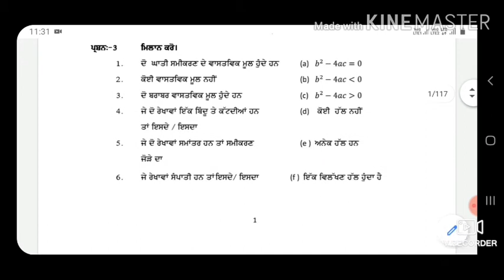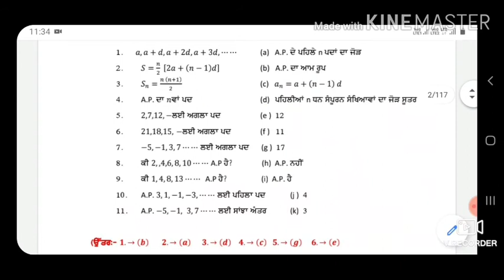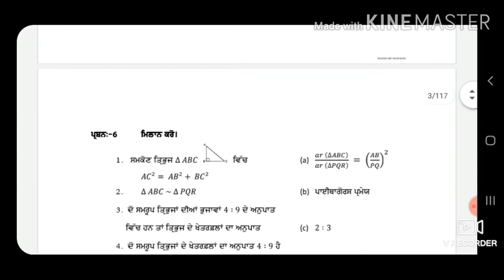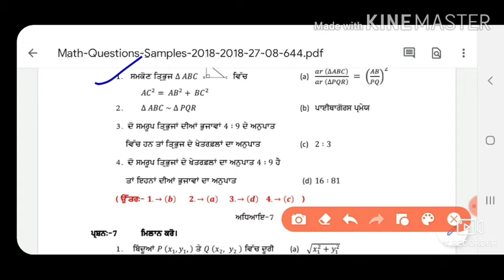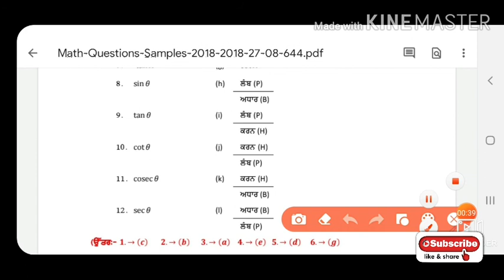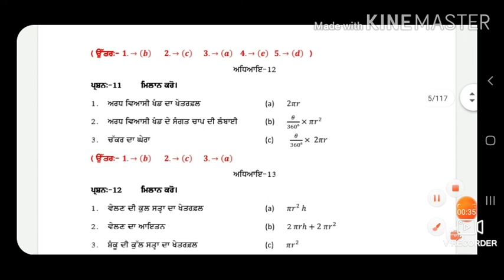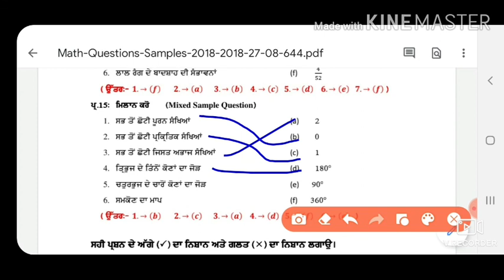Master Cadre / ETT 2nd Paper 2020 / Math / Class 10th Most Important MCA Match Ups.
This video is about the details of Math Class 10th Discuss Most Important Match ups